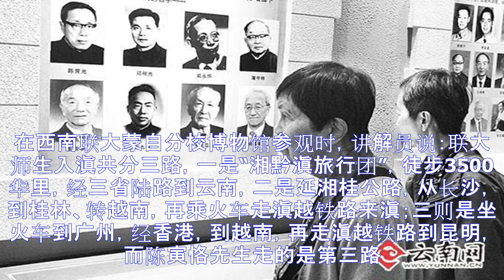追寻大师足迹：陈寅恪女儿回滇，刘文典之子陪同